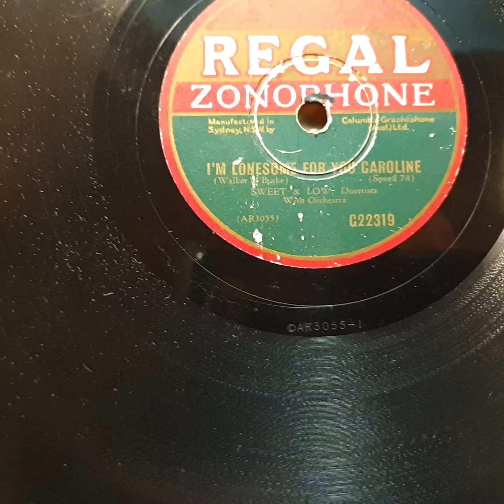I'm Lonesome For You Caroline. Sweet and Low Duettists. Regal Zonophone 78rpm. Brunswick Gramophone